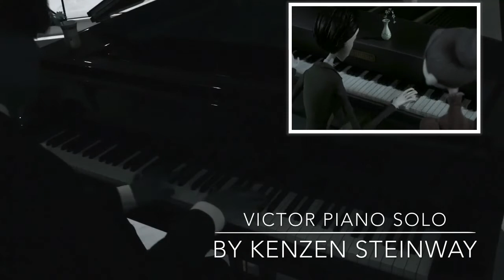Corpse Bride - Victor Theme Piano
Hello everyone! today i felt like playing this song because of the cloudy mood, also because it is one of my favorite movie soundtracks from a movie i really like, hope you enjoyed it, SUBSCRIBE AND LIKE FOR MORE!!!